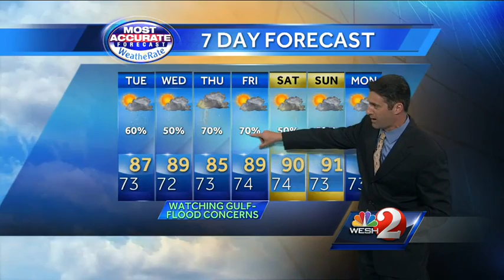More rain Tuesday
More showers are expected Tuesday in Central Florida.